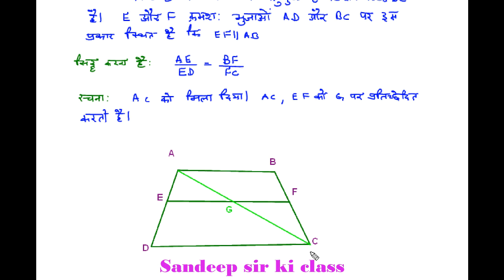Rbse class 10|Chapter 11 Exercise 11.2 Q.no.6 Similarity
कक्षा 10 गणित राजस्थान बोर्ड के अध्याय 11 समरुपता के प्रश्न का हल...